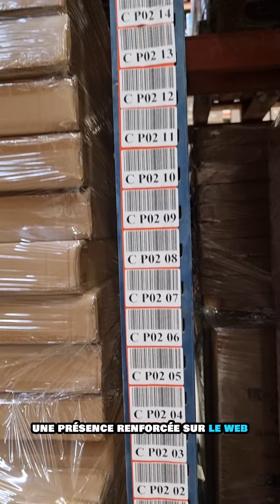🔧 𝗣𝗿𝗼𝘃𝗲𝗻𝗰𝗲 𝗢𝘂𝘁𝗶𝗹𝗹𝗮𝗴𝗲 𝗱𝗲́𝘃𝗼𝗶𝗹𝗲 𝘀𝗼𝗻 𝗻𝗼𝘂𝘃𝗲𝗮𝘂 𝗯𝗮̂𝘁𝗶𝗺𝗲𝗻𝘁 𝗹𝗼𝗴𝗶𝘀𝘁𝗶𝗾𝘂𝗲 ! 🔧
Nous sommes ravis de vous présenter notre tout nouveau bâtiment logistique, opérationnel depuis quelques mois et d’une superficie de 2850 m².

ℹ️ Quelques chiffres clés :

🔹Capacité actuelle : 3000 palettes
🔹Capacité maximale : 5000 palettes
🔹Structure : Bâtiment en béton préfabriqué
🔹Extension : Possibilité d’agrandissement sur le terrain

Pour garantir la sécurité et l'efficacité de notre équipe logistique, nous avons équipé notre bâtiment de quais de déchargement automatique. De plus, notre toiture est entièrement couverte de panneaux solaires, nous permettant de consommer notre propre énergie en autoconsommation. 🌞

Cet investissement majeur a été motivé par plusieurs années de croissance continue, soutenue par :

🔸Le développement de notre réseau de magasins
🔸Une présence renforcée sur le Web
🔸Une gamme de produits toujours plus large

Ce nouveau hangar nous permet d'optimiser le stockage, de fluidifier les flux logistiques, et de mieux gérer la rotation des stocks. Il améliore également le confort de travail et la sécurité de nos équipes, pour offrir à nos clients de meilleurs services.

Un grand merci à tous ceux qui ont contribué à ce projet et à notre communauté pour son soutien continu !